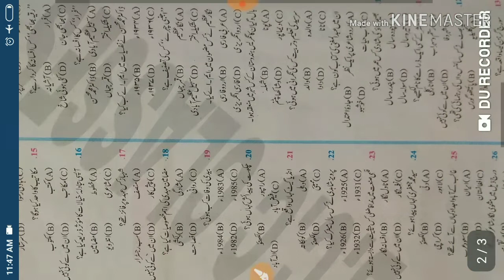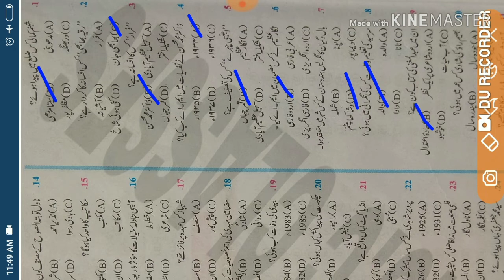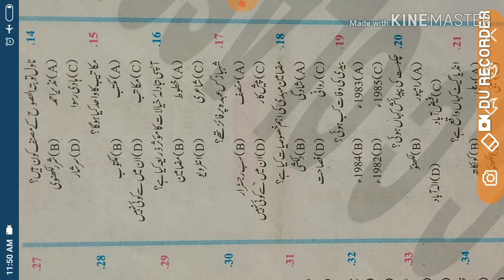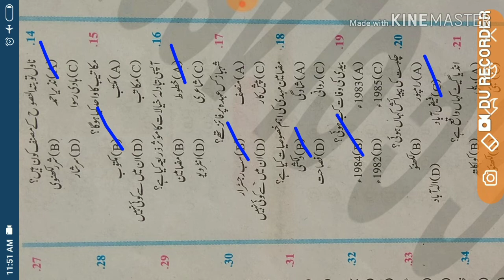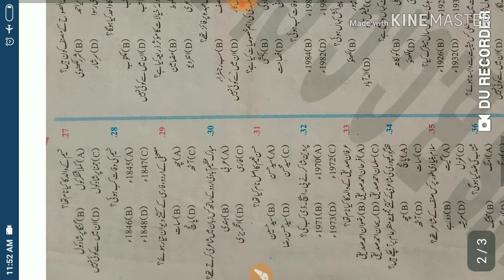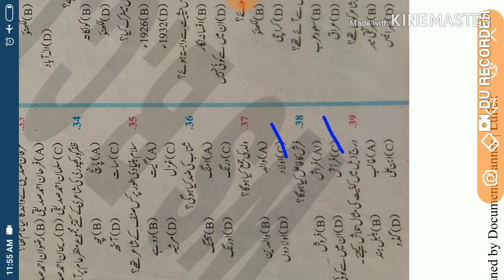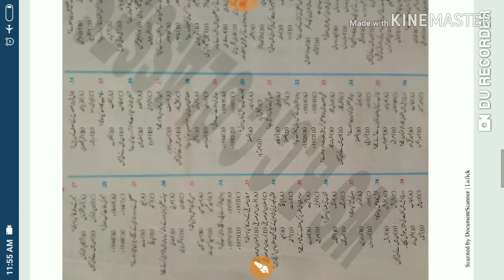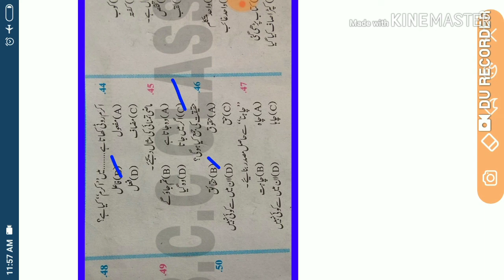Urdu objective paractice set _01_Class 10th